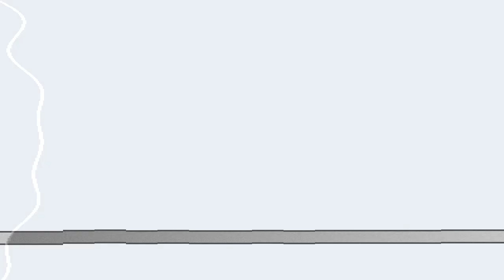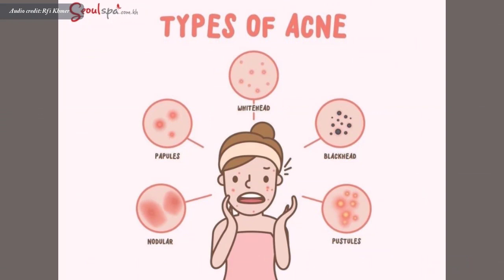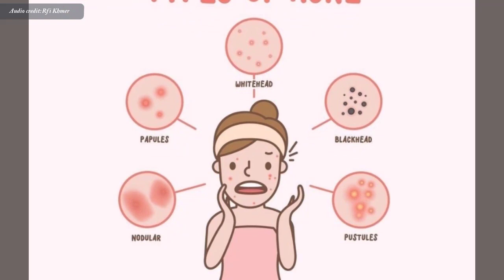យល់​ដឹង​អំពី ស្បែក​កើត មុន​ - Understand acne skin IN KHMER | Success Reveal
In this video we want to show you about យល់​ដឹង​អំពី ស្បែក​កើត មុន​ - Understand acne skin IN KHMER - Success Reveal

តើ​អ្វី​ជាមូល​ហេតុ​បង្ក​ឲ្យ​មាន​កើ​ត​ជំងឺ​មុន ដូច្នេះ ? តើ​គេ​ត្រូវ​ធ្វើ​ដូចម្តេច​ទើប​អាច​បំបាត់​មុន​នេះ​បាន ? ដោយ​វេជ្ជបណ្ឌិត សឿ ច័ន្ទថន

✮✮✮✮✮ Enjoy!

✡ ABOUT US ✡
.: Why We create SUCCESS REVEAL channel :.
1. To inspire, Motivate, create new entrepreneur
2. Share Business knowledge, Entrepreneurship, Success
3. Free Business Education Online